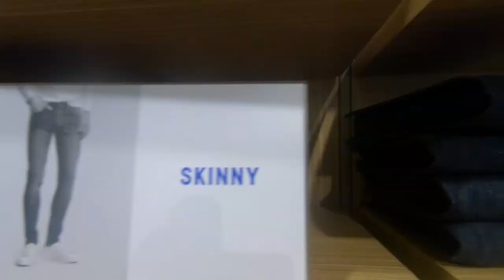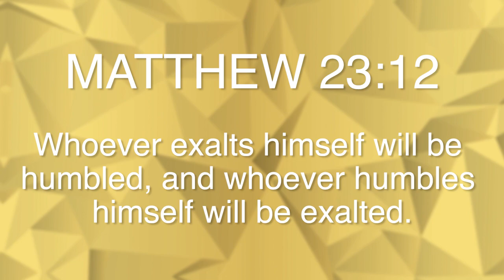BEST JEANS FOR SNEAKERS HAUL (BACK TO SCHOOL 2018)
Today we go on a back to school 2018 haul and we try on jeans for sneakers in this try on haul like tmf! You can wear jeans with yeezys, Jordans, Nikes and be fresh with steals and deals for back to school 2018 on on Legit Vlogs Jeans for school 2018 try on haul! We go to H&M, American Eagle, and Express to find pants.